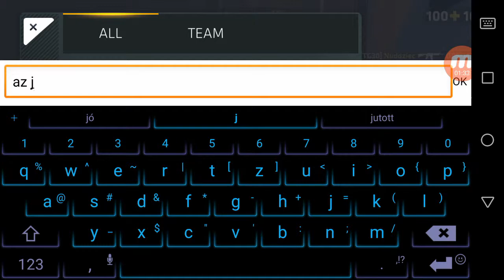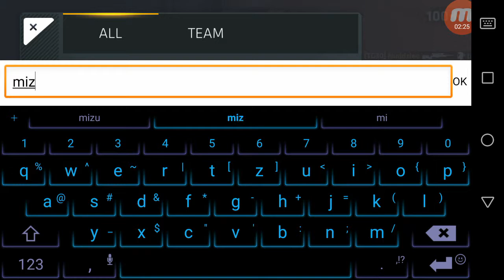Ítt az update critical ops tudásom #4